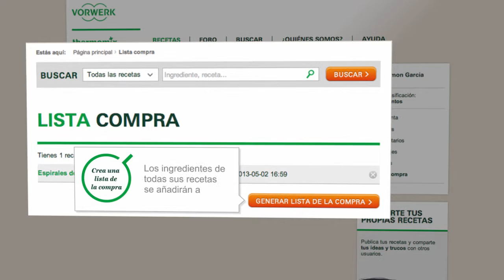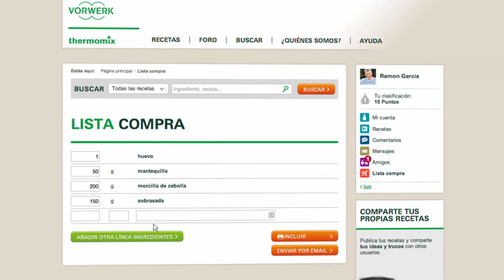Thermomix - Recipe Community - Shopping List tutorial 12 - ES